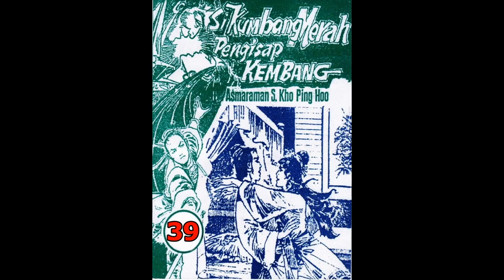Seri Cerita Silat SI KUMBANG MERAH PENGHISAP KEMBANG JILID 39